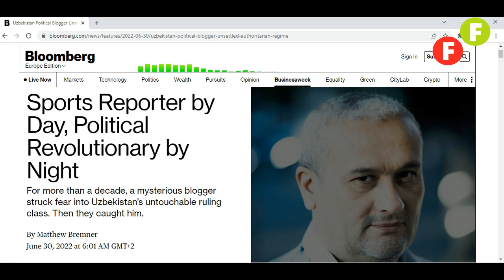BLOOMBERG: Kunduzi – sport jurnalisti, keçasi – siyosiy revolyutsioner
Dunyoning yirik naşrlaridan biri hisoblanadigan “BLOOMBERG” jurnali özbekistonlik mustaqil jurnalist va sobiq siyosiy mahbus Bobomurod Abdullayev haqida katta maqola e’lon qildi. Ana şu maqolaning özbekça ögirimini (ya’ni, tarjimasini) diqqatingizga taqdim etamiz.

Matnni Kamol Yöldoş ovozlaştirgan.

Kunduzi – sport jurnalisti, keçasi esa – siyosiy revolyutsioner

Ön yildan ortiq vaqt mobaynida sirli bir blogger Özbekistonning teginilmas hukmron elitasini qörquvda uşlab turdi. Keyin u qölga olindi.

Maqola muallifi - Metyu Bremner (Matthew Bremner)

Maqoladagi fotosuratlar muallifi - Nora Hollşteyn (Nora Hollstein).

2022 yil 30 iyun